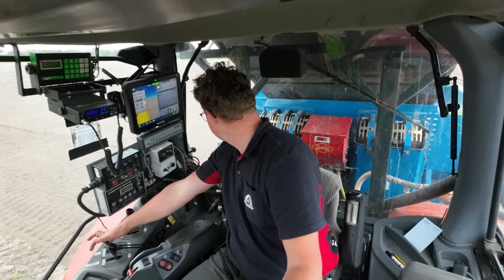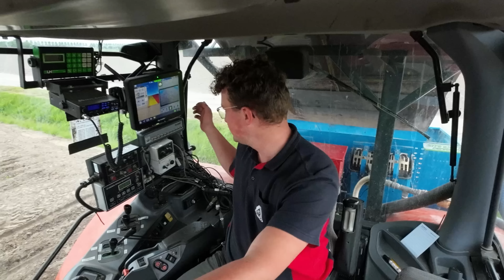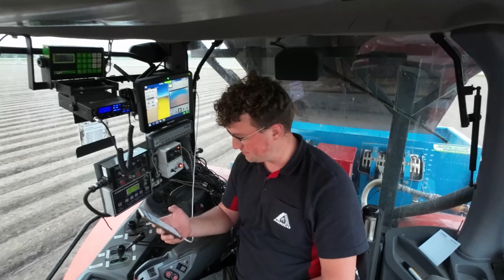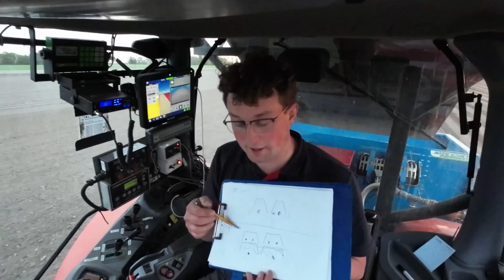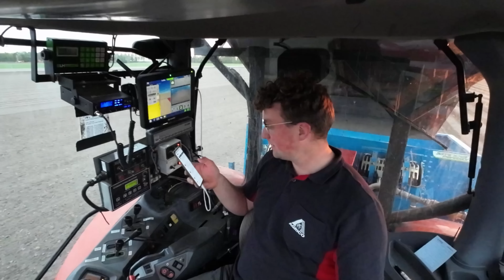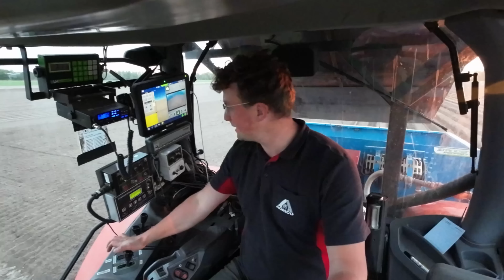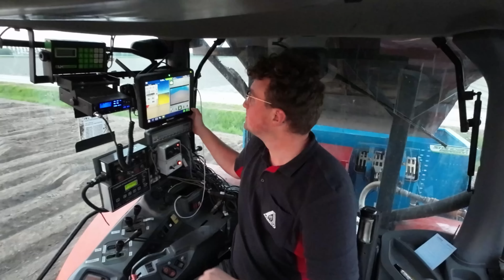Aardappels ook klaar! - Boerenvlog #41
In deze vlog poten we de laatste aardappels en kom ik terug op een aantal vragen die gesteld zijn naar aanleiding van de vorige vlog over aardappels poten. Deze vlog is van 15 en 16 mei 2023.